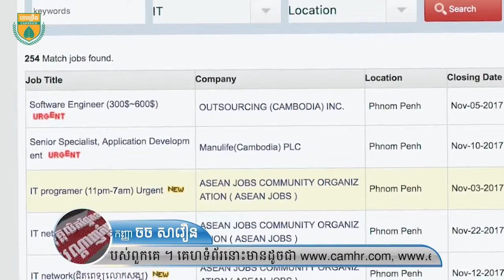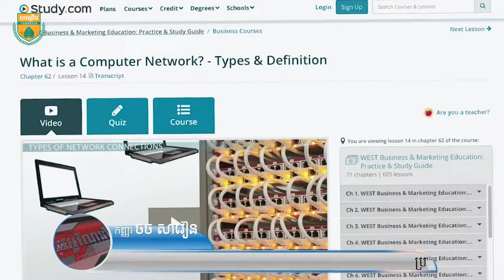អាជីពការងារជា បុគ្គលិកផ្នែកខាងបណ្ដាញ​កុំព្យូទ័រ | IT Administrator Career in Cambodia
ការជ្រើសរើសការងារ ឬស្វែងរកការងារធ្វើគឺជាការសម្រេចចិត្តធំមួយក្នុងជីវិត។ ដូចនេះគួរចំណាយពេលស្វែងយល់ និងពិចារណាល្អិតល្អន់។ សេរីវីដេអូអំពី អាជីពការងារ នេះនឹងជួយបង្ហាញផ្លូវខ្លះៗដល់អ្នកក្នុងការសិក្សាប្រៀបធៀប ដើម្បីជាទុនក្នុងការសម្រេចចិត្ត។ ( Cambrich ខេមប៊្រីជ )
Choosing a career path is a big decision to make, so take your time to consider your options carefully. There are many things to take into account when choosing a career, such as your concentration power, competitive strength, attitude, skills and interests. It's important to see the big picture and make informed decisions.
Cambrich Academy is the best channel to help you learn anytime, anywhere for free.

Cheers,
Cambrich Academy Team